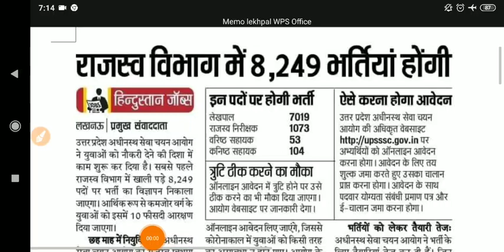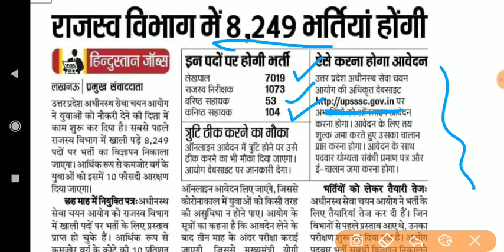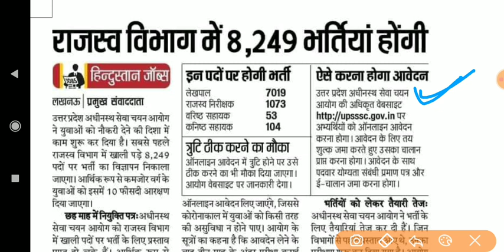राजस्व विभाग में 8249 भर्ती आने वाली है !लेखपाल, राजस्व निरीक्षक |6 महीने में होगी नियुक्ति योगी ।